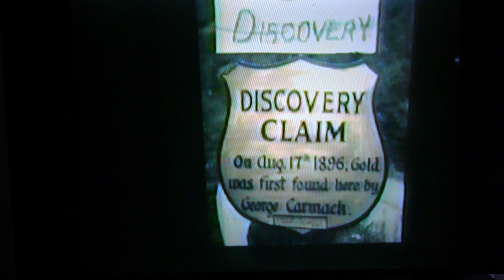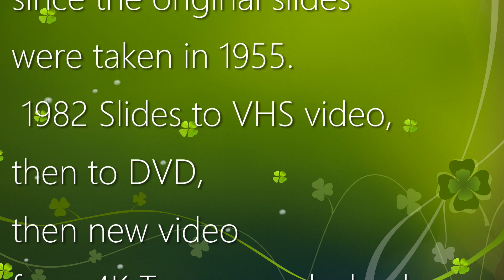Yukon 1955 History, Surveyor summer job hiking canoeing adventure in the Dawson City, YT area.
My father, Neil van Nostrand, worked for a summer in the Yukon, as a surveyors assistant at the age of 25 while he was going to university of Guelph in Ontario, taking Biology.
This involved bush whacking through the wilds of Yukon including Canoes, rafts and pack horses led by an indigenous guide and land survey engineer.

This is a VHS video tape made with audio from the family conversation held in the 1980's, while dad explained the trip he took in 1955 during a home slide show.  The low quality is the result of multiple analog transformations to current technology.  Slides, to VHS, to DVD, to 4KTV, to digital camera.

Various keywords extracted from the family conversation
Bear in tree
Moose
Stuart River
$200/mo income
Truck breakdown broken axle
Native guide family - Randy George
Dawson City “ghost town”
Klondike River raft
Cleaning dusty slides
Tailings mounds along river
Robert Service cabin, poet
Yukon summer camp
Mountain climbing
Float plane
Carmacks Ferry
Dawson City
Old fire truck hand pumper
Wild poppy, cotton, lupins
Pack horses, horse sense, crossing streams, hobbled, bells
Tripod survey markers red white
Bush tenting
Rafting 5 miles
Gold mining dredge building
Water jet pumps
Tailing ponds
Discovery claim 1896, George Carmack
Clothes line hanging
Swimming
Canoeing
Pioneer towns
Y.O.O.P Pioneer Hall
Micro climates
Cook Al McLeod
Whitehorse
Original cabin 1899 Sam McGee
Steam Boat ”Whitehorse” paddle wheel 20’
25 year old virgin
White Whaling, eskimos
Churchill?
Broken axle
Snow tractors
Malamute sled dogs
Hitching ride on a train, locked in